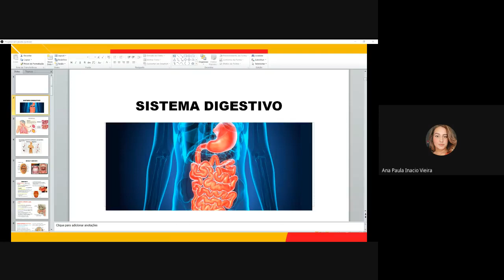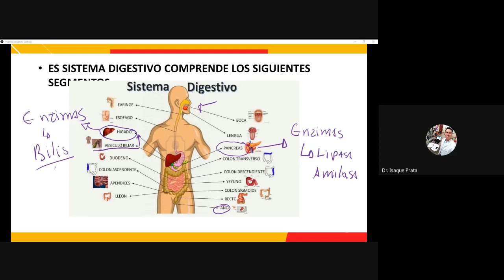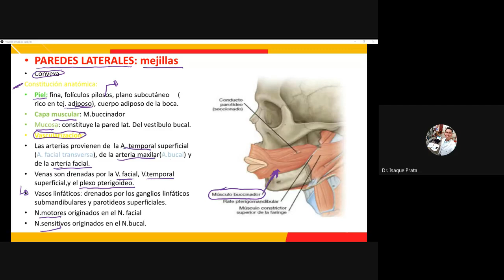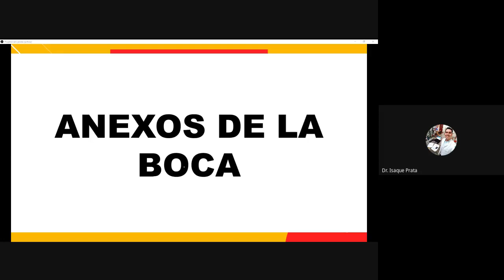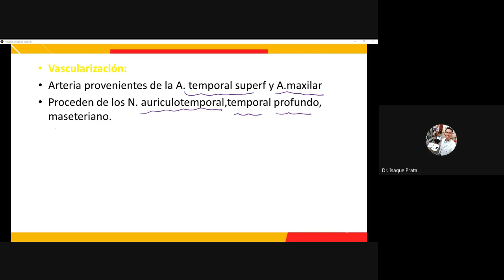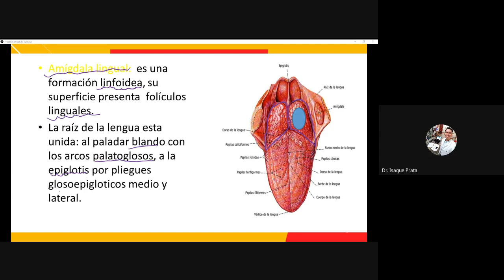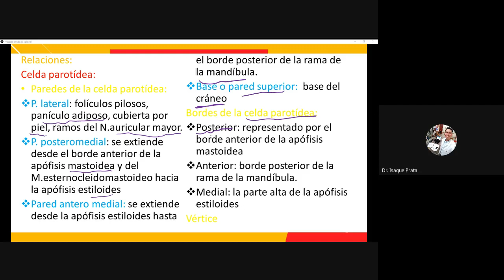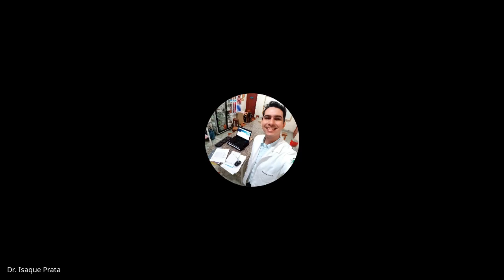T2/G1 - ANATOMIA II - DR PRATA (2021-03-02 at 06:17 GMT-8)